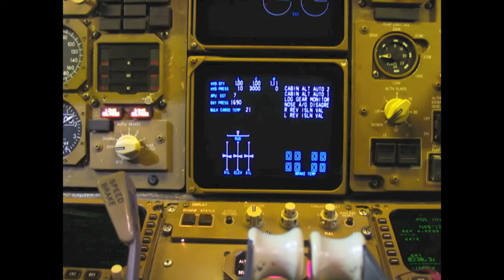The Hangar - maintenance up close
A behind the scenes look at the Canadian Airlines maintenance hangar in Richmond, BC (1990-ish), with some Photoshopped aircraft landings at YVRAP thrown in. Hope you enjoy!